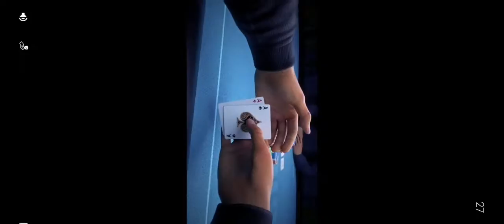BEST SINGLE PLAYER OFFLINE GAME FZ9 TOP GAMER MOBILE GAMES tamil tamil gaming தமிழ்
Tamil tamilgameplay tamilgaming tamil videos tamilchannel tamilgamestream tamilnadu tamillanguage தமிழ் tamilgamer GAMEPLAY ENGLISH GAME VIDEOS TGMG GAMER MOBILE IOS ANDROID PC PS TOP GAMER MOBILE GAMES
TAMIL GAMES
NEW GAMES
SPORTS GAME
 KIDS GAME
 NEW GAMES
OLD GAMES
BEST GAMES
TOP GAME
 REAL GAMES
MOST PLAYED GAMES
 PUBG
CALLOF DUTY
COD
 RACING GAMES

BEST SINGLE PLAYER OFFLINE GAME FZ9 TOP GAMER MOBILE GAMES
3d offline game,
d day offline game,
offline games like d day,
game offline hd,
offline game earn money,
offline game engine for pc,
offline game engine,
offline game exe,
offline game earning,
best offline game ever,
dinosaur offline game ending,
best offline game ever made,
offline game free fire,
offline game for android under 100mb,
offline game for ios free,
offline game for android 2020,
best offline games f,
offline games f,
game offline mirip ff,
 CAR GAMES
 CAR GAME
 BIKER GAME
 KIDS GAMES ADDICTED GAMES
 TRADING GAMES
 ONLINE GAMES
 OFFLINE GAMES
 CRICKET GAMES
 FOOTBALL GAMES
ADDICTED GAME
POPULAR GAMES
 ANDROID GAMES IOS GAMES
PC GAMES PS2 GAMES
X BAOX GAMES
 LAPTOP GAMES
FREE GAMES
 RATED GAMES
UNRELEASED GAMES
MUSLIC
REUSE ALLOWED
REUSABLE VIDEOS
REUSABLE AUDIO
REUSABLE MUSLIC